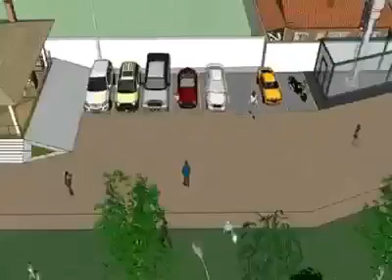Oasis do Sertão - oportunidade de compra